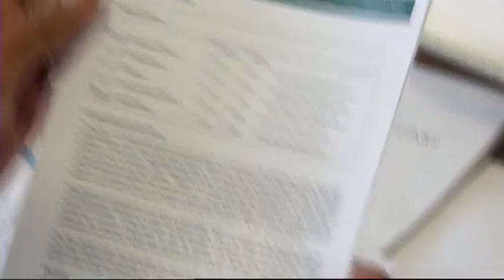Networking is the next big step in Māori economy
Business analyst Anthony Ruakere says networking with other Māori entities and foreign parties  is the next big step for Māori  businesses hoping to get ahead.